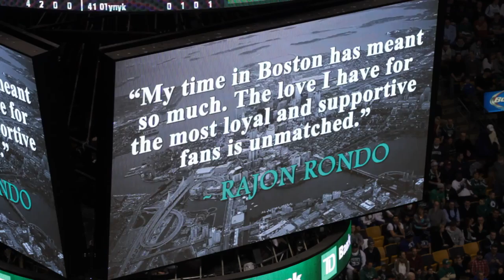Rajon Rondo Emotional Boston Celtics Return | Tribute Video